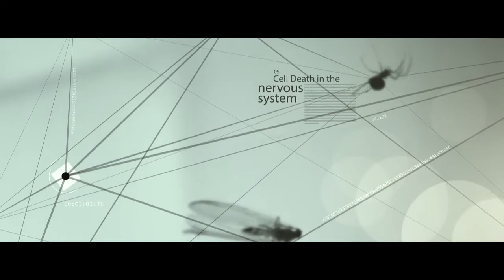black widow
550D Canon.
Lens used: Canon EF 24-105mm f/4 L IS USM
Motion design